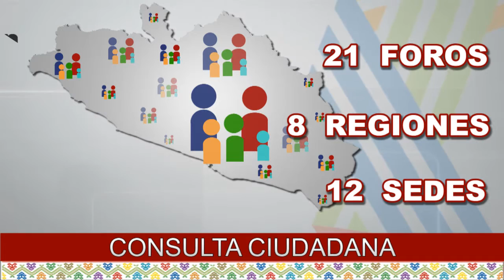Foros Temáticos de Consulta Ciudadana - Tu Opinión Sí Vale - RTG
Es un Organismo Público Descentralizado, con personalidad jurídica y patrimonio propio, encargado de administrar y operar el sistema de estaciones de radio y televisión públicas del estado de Guerrero.